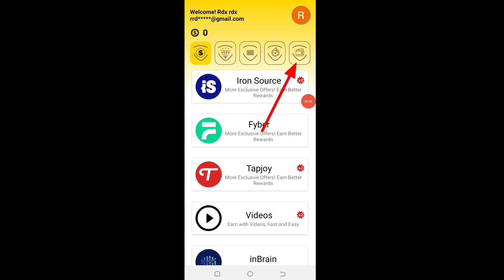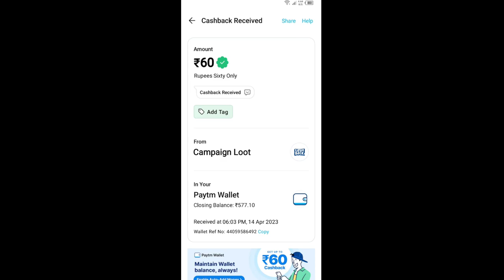Today New Campaign Loot Offer 60₹+60₹+60₹ Instant Paytm Cash || Tasks💰Campaign BUG|| New Paytm app